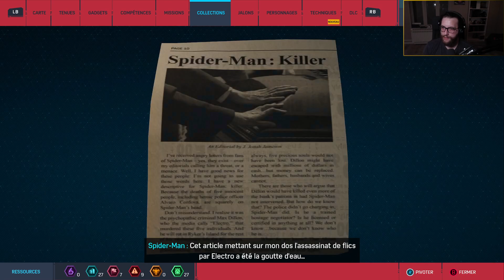[4] LA SUITE VA VOUS SHOCKER - MARVEL'S SPIDER-MAN